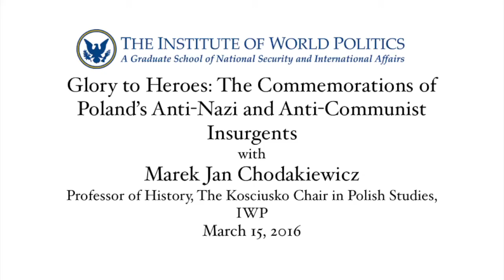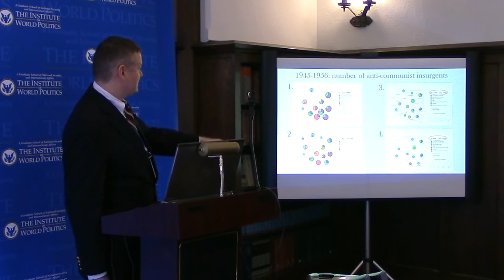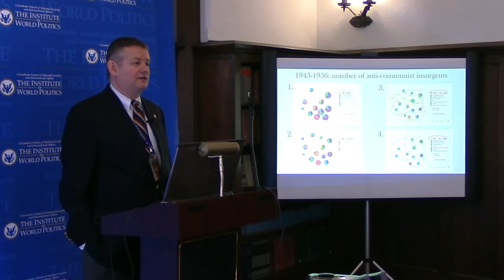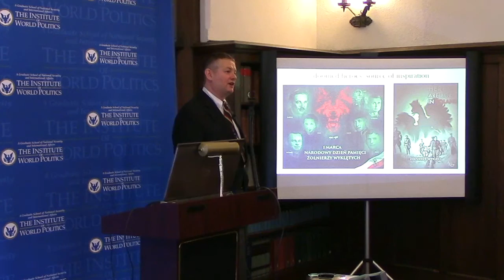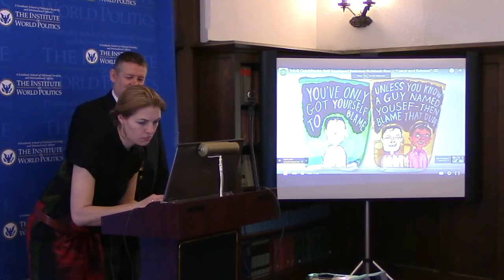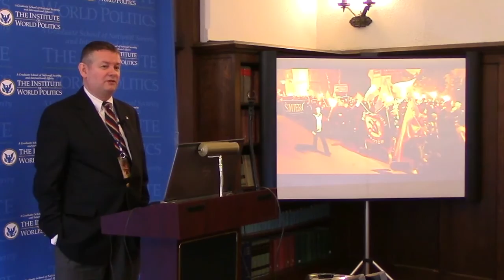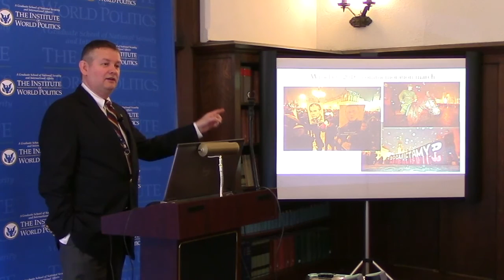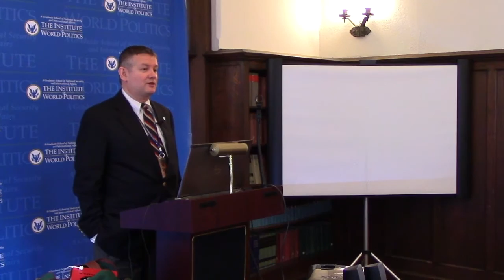Commemorations of Poland's Anti-Nazi and Anti-Communist Insurgents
Dr. Marek Chodakiewicz spoke at the The Institute of World Politics about Poland's Anti-Nazi and Anti-Communist resistance fighters.

Dr. Marek Chodakiewicz is the current holder of the Kosciuszko Chair of Polish Studies, which is now here at IWP.  He has authored numerous works in both English and Polish.

Dr. Chodakiewicz writes weekly columns for popular Polish press and contributes to the SELOUS Foundation. He has also published on foreign policy in various venues, including The Journal of World Affairs, American Spectator, and National Review Online.

In addition to numerous popular and scholarly articles, Dr. Chodakiewicz authored, co-authored, edited, and co-edited over fifteen scholarly monographs and documentary collections. His latest include Intermarium: The Land Between the Black and Baltic Seas (2012), which is a depiction of the Eastern Borderlands of the West on the rim of the former Soviet Union, and On the Right and Left (2013), which is a textbook of intellectual history of modern ideologies.

His interests include the post-Soviet zone, the Second World War and its aftermath, Europe in the 19th and 20th century, Western civilization and its intellectual tradition, extremist movements in history, conspiracy theory and practice, and comparative civilizations.

At IWP, Dr. Chodakiewicz teaches courses on  Mass Murder Prevention in Failed and Failing States, Geography and Strategy, and Russian Politics and Foreign Policy.  In addition, he leads directed studies.